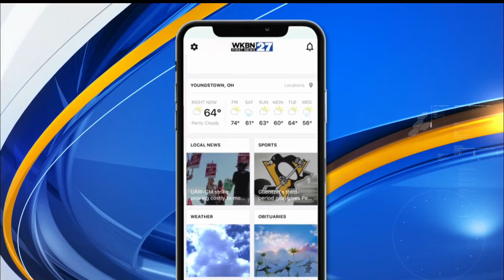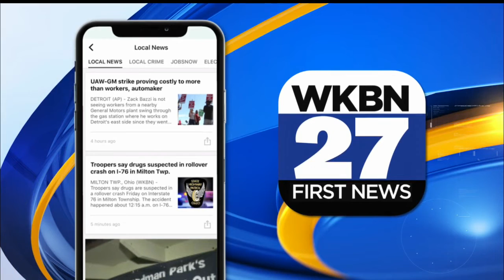Ohio's top doctor: Masks 'strongly recommended' in schools for those unvaccinated